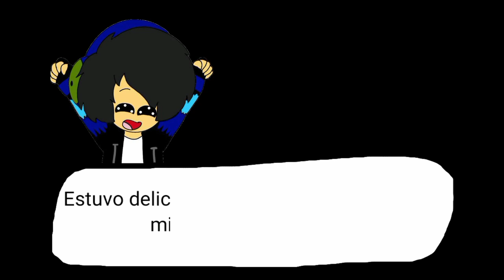Geanpicrack - Friday Night Funkin (Semana 5-2) "FernanProll y Cat Girasol"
Hoy en la semana 5 de la ultima ronda, Geanpicrack visita a FernanProll y a su novia Cat Girasol para retarles a una batalla de rap...

Ya consiguio vencerles en una ronda, ahora... podra vencerles en la proxima y ultima ronda?

Todo lo que estara en las semanas 0-15:

✅Semana 0: Tutorial
✅Semana 1: Cat Lanzaguisantes
✅Semana 2: Benja y FernanProll
✅Semana 3: Fell YT
✅Semana 4: Vevaneno YT
✅Semana 5: FernanProll y su novia
Semana 6: Alex el PAYASO (Lemon Demon)
Semana 7: RamiPro (TankMan)

No te olvides tambien seguirme en mi canal de "Twitch" estamos jugando (The Walking Dead - Season 1)

Nos vemos en el siguiente video y proxima batalla...